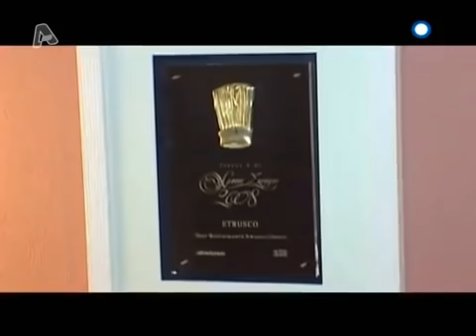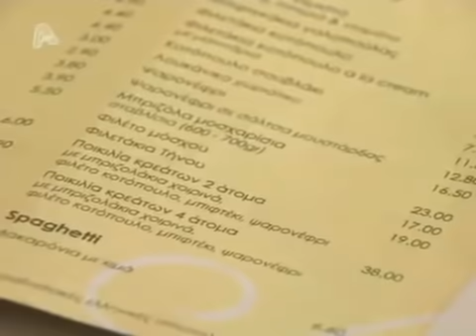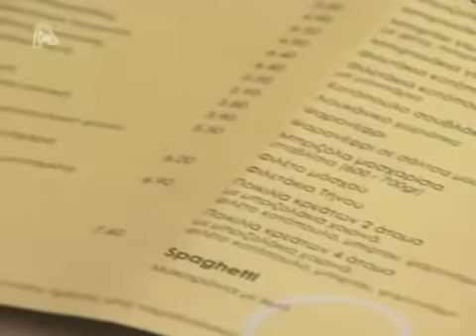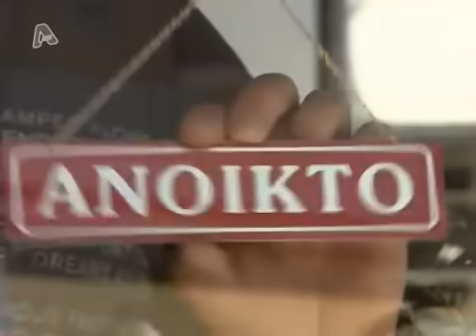Alpha Efialths sthn kouzina S02E22 Εφιαλτης στην κουζινα-Efialtis stin kouzina || Cookado Avocado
Ο βραβευμένος chef με αστέρι Michelin, Έκτορας Μποτρίνι, επιστρέφει για να βοηθήσει εστιατόρια που αντιμετωπίζουν προβλήματα.

Έχει μόνο 4 μέρες στη διάθεση του για να ανατρέψει την κατάσταση.
Don't own the copyrights